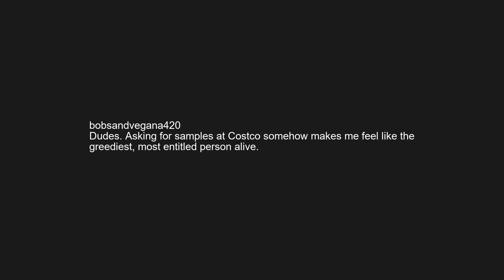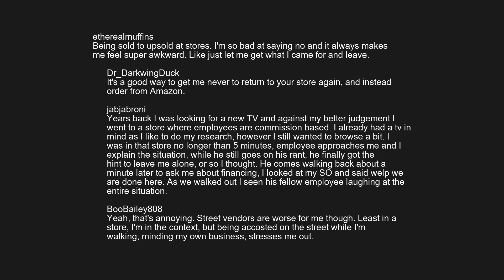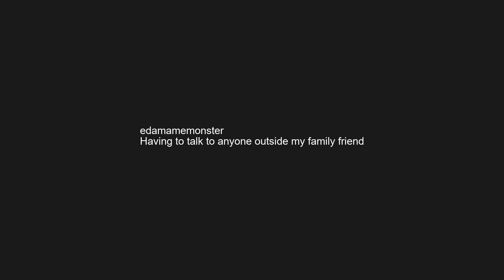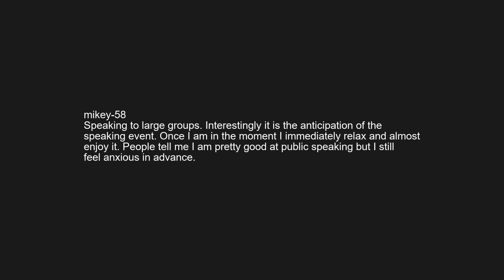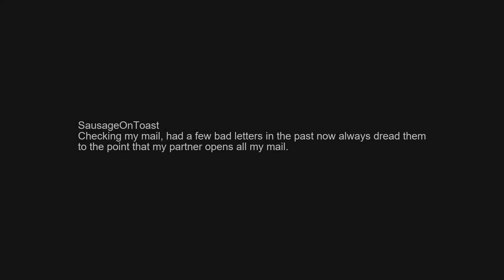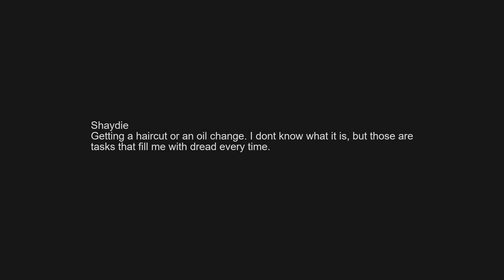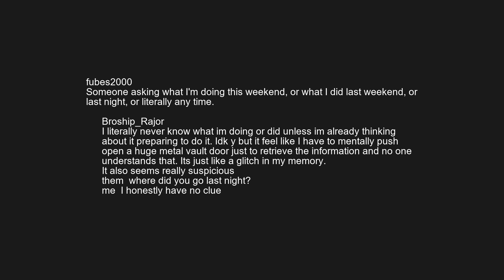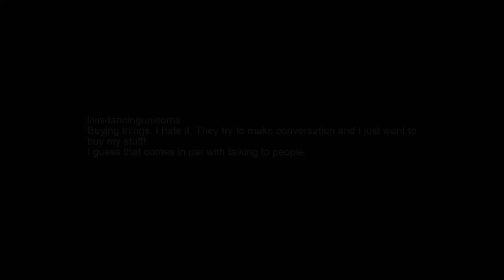r/askreddit | What are "simple" adult things that give you anxiety?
What are "simple" adult things that give you anxiety?